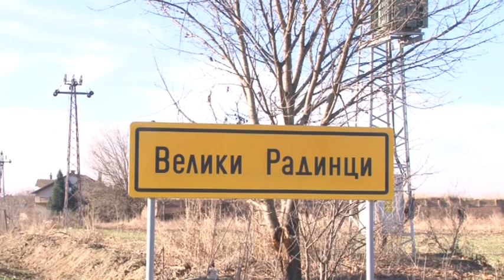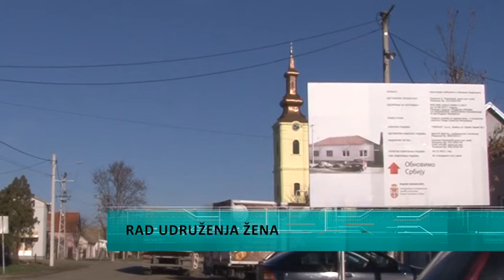Rad Udruženja žena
Epidemiloška situacija uticala je na rad mnogih aktivnih Udruženja, koja su u normalnim okolnostima vrlo aktivna. Meštanke sela Veliki Radinci isticale su se u raznim seoskim veštinama, i uzimale učešće u raznim naifestacijama pre epidemije. Naša ekipa posetila je selo V. Radince, kako bi zabeležila njihov dosadašnji rad, i ativnosti.